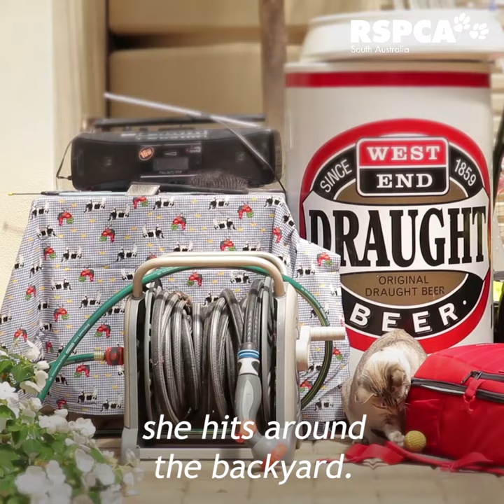Trapped. Starving. Going insane.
Xena and Ninja were rescued from a house of horrors by RSPCA inspectors. After months of treatment and care, they were finally ready for their new forever homes.

Will you give animals like Xena and Ninja a second chance at life?